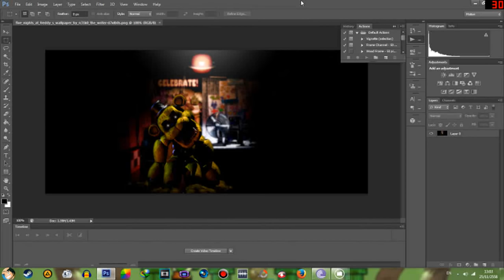นี้คือข้อมูล+สปอย [FNAFเนื้อเรื่องโยชิ] | Five Nights At Freddy's